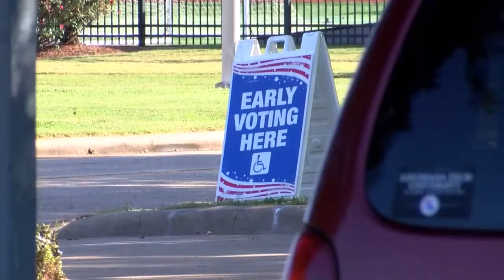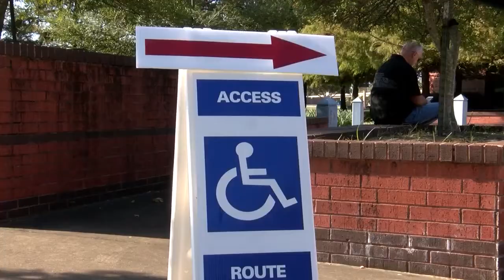Early voting starts in Louisiana, families are voting together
Many parents and teachers are stressing the importance to young adults about not just voting, but voting early.